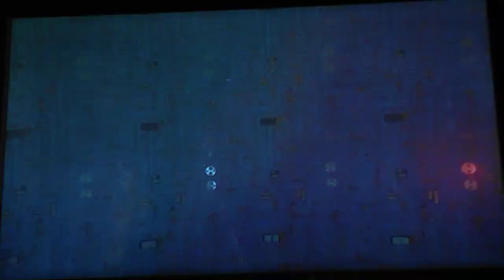Lego DC super villains LBA 18